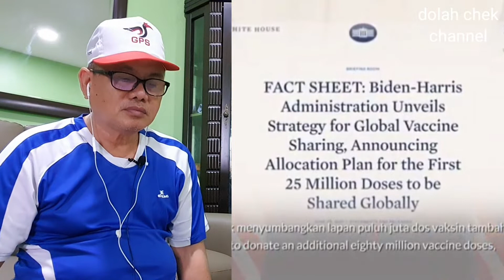REACTION||VIRAL‼️DUTA BESAR AS FASIH GILA CAKAP MELAYU..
Video berkenaan dwngan duta besar AS fasih cakap bahasa melayu.

Terima kasih sudi menonton video saya dan meluangkan masa membaca description ini. Jangan lupa juga follow saya dalam IG dan facebook saya, link ada saya sediakan di dalam deskripsi ini. Setiap sokongan anda pencetus semangat bagi saya untuk meneruskan membuat video pada masa yg akan datang!

Copyright!!